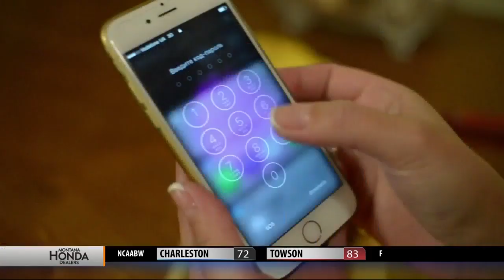"Port-out" scams target cell phones across the US